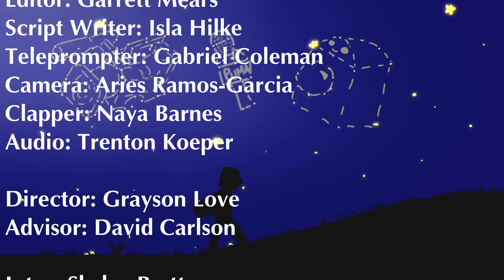KPAW Broadcast for 10-7-24.